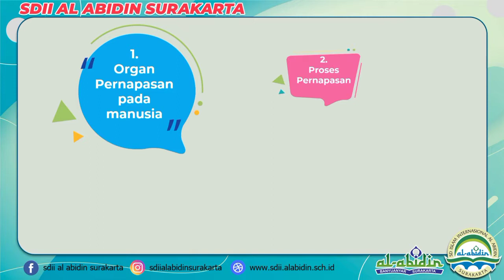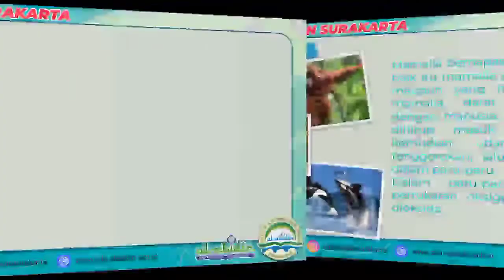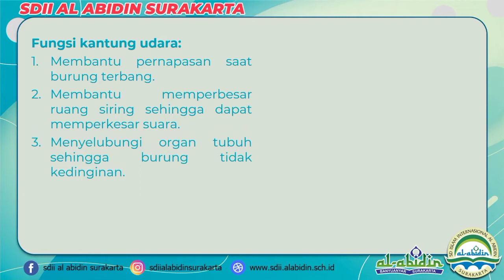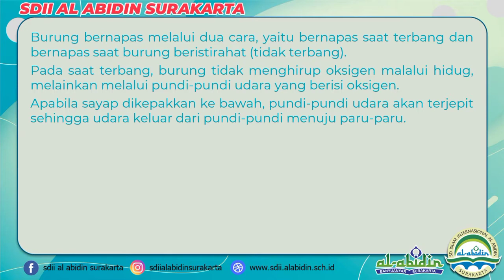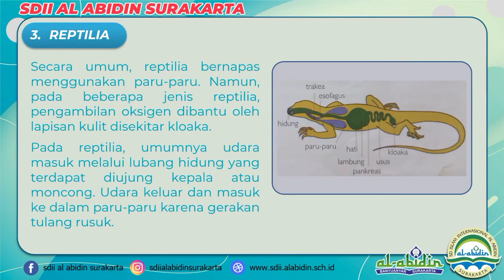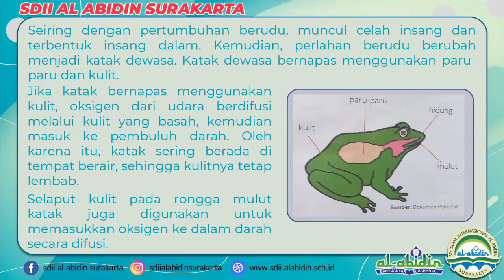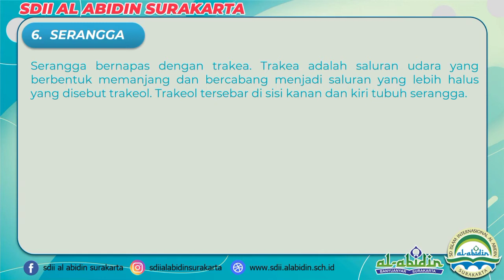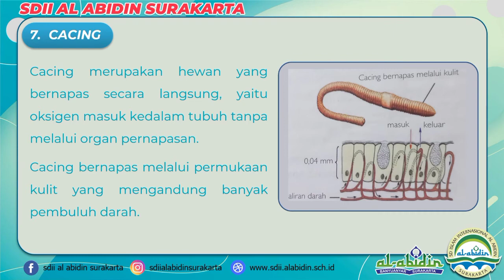ORGAN PERNAPASAN HEWAN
BAB 2 IPA KELAS 5
OERGAN PERNAPASAN MANUSIA DAN HEWAN